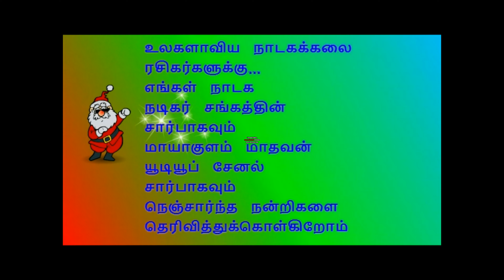அர்ஜுனரை பவளக் கொடியோடு இணைக்க வந்த கிருஷ்ணராக செல்வமனீஷ்